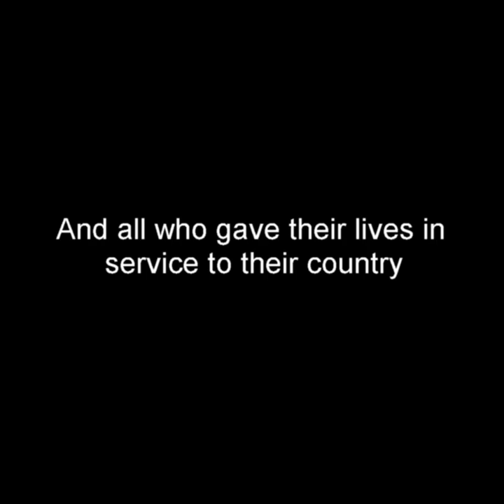With Melvin E Newlin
Veteran Voices: The Oral History Podcast - Video Short

It was a chance encounter between two strangers who learned that they shared a remarkable story.  Vietnam War veterans George Haught of Monaca and John Clark of Pittsburgh, Pennsylvania served in the same Marine unit in 1967, but neither knew each other.  John left the unit just a month before George arrived.

Their Marine Corps connection, which neither knew about until meeting at a veterans storytelling event in Pittsburgh, dates back nearly fifty years and also to Marine Corps Private First Class Melvin E. Newlin of Wellsville, Ohio.
After hearing John share his traumatic story about fighting on Hill 661—“The Coal Mine”—George did a double take.  “Did you know Melvin Newlin,” George asked?  John did, of course.  “He was my cousin,” George said in astonishment.

“Oh, “ John replied delicately,” I was one of the guys that picked him up and put him in a body bag.”

Later, John would also help document the heroic actions of 18 year old Melvin Newlin, posthumously awarded the Medal of Honor.